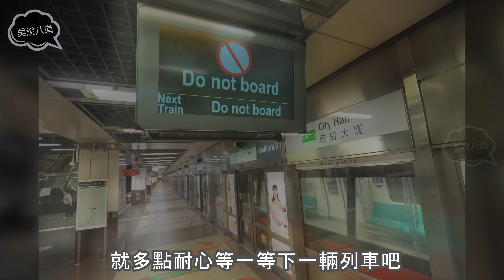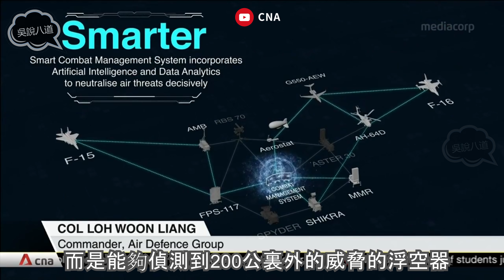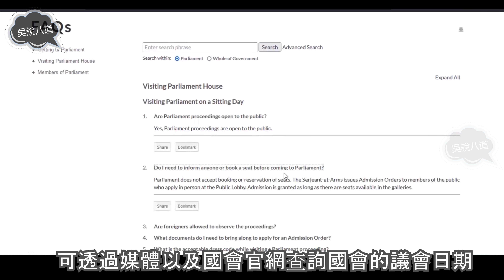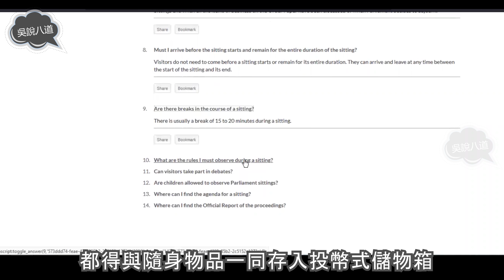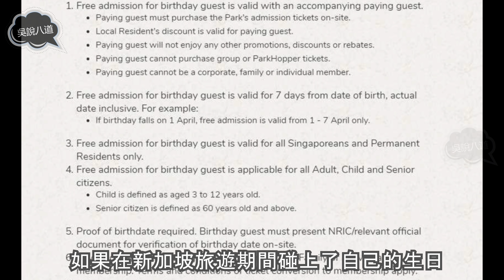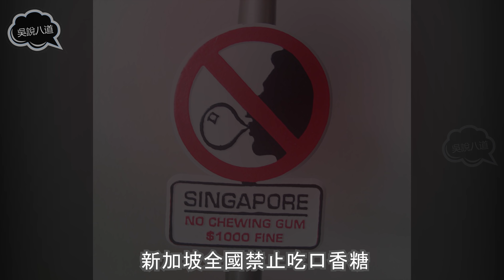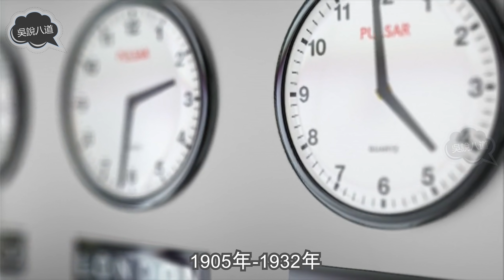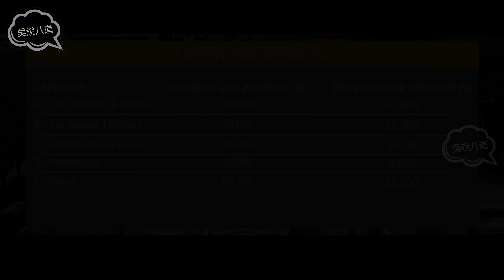新加坡25個你不知道的冷知識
1. “请勿乘搭”地铁列车到底去哪里? : 0:36

2. 末班巴士司机如何回家? : 1:23

3. 为何杨厝港和卡迪地铁站之间行驶时间那么长? : 2:13

4. 维壹(one-north)地铁站独特的英文名称  : 2:49

5. 裕廊东的不明飞行物体（UFO） : 3:21

6. 新加坡是世界上走路最快的国家  : 4:13

7. 旁听国会开会  : 4:50

8. 社区偶尔会有难闻花香  : 5:39

9. 在新加坡(2020年前)自杀是违法的！ : 6:38

10. 全球养乐多只有新加坡提供四种口味！ : 7:13

11. 过生日可凭护照免费去动物园游玩  : 7:47

12. 樟宜机场连续8年成为世界最佳机场  : 8:13

13. 新加坡靠填海增加了25%的国土面积  : 8:36

14. 世界上仅幸存的三个城邦国家之一  : 8:52

15. 新加坡吃口香糖罚款高达1000新币  : 9:14

16. POSB 和 DBS 用戶可在7-Eleven直接取錢應急  : 9:26

17. 如果撿到錢包，可以直接扔進SingPost郵筒  : 9:51

18. 新加坡国家图书馆借書超方便  : 10:27

19. 乘坐德士前往聖淘沙時，停在賭場門口可以免收入島費  : 10:58

20. 新加坡改過6次時區設置  : 11:17

21. 新加坡一元硬幣可能與風水有關  : 11:50

22. 每周五傍晚6點后，新加坡藝術博物館入場免費  : 12:12

23. 新加坡有世界上面額最大的紙鈔 —— 一萬新幣  : 12:27

24. 在新加坡开车，必须拥有一张“COE”  : 13:04

25. 新達城（Suntec City）的“財富之泉”曾是全世界最大的人工噴泉！  : 13:28